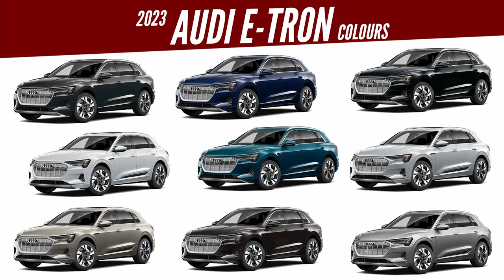2023 Audi e-tron - All Color Options - Images | AUTOBICS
The 2023 Audi e-tron electric SUV is available in 9 colours - Brilliant Black, Chronos Gray metallic, Florett Silver metallic, Galaxy Blue metallic, Glacier White metallic, Manhattan Gray metallic, Mythos Black metallic, Navarra Blue metallic and Typhoon Gray metallic.

The Audi e-tron is an electric SUV for sport, family and leisure. It offers the spaciousness and comfort of one of the brand's typical full-size models. The Audi e-tron has ample space for five occupants along with their bags. Efficiency, performance and quiet tranquility - the Audi e-tron exemplifies the driving experience of a new technological era.